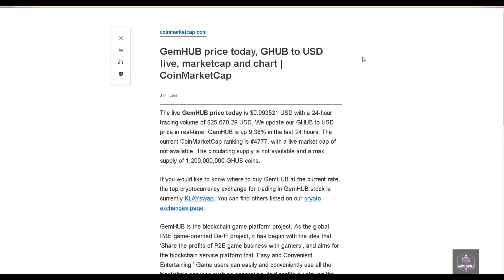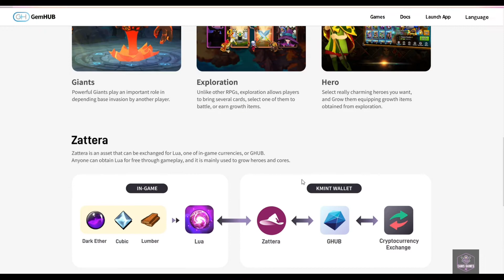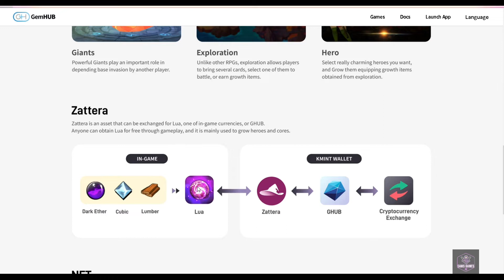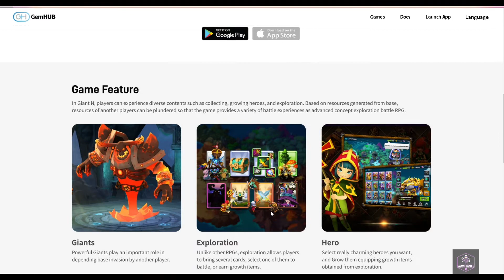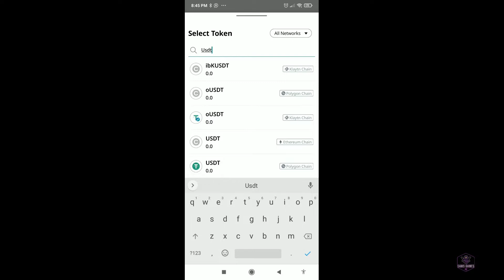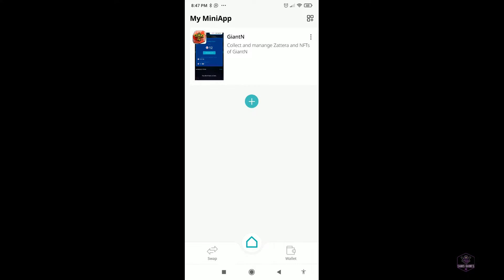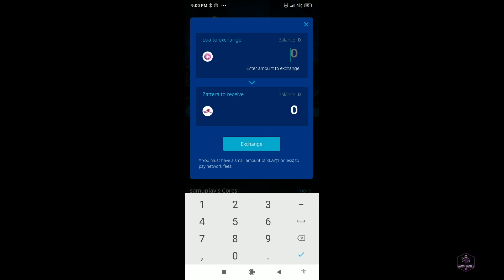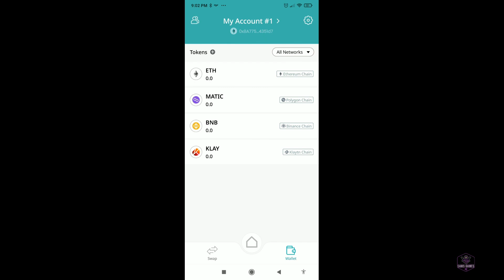Giant N Free To Earn?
Link Importante